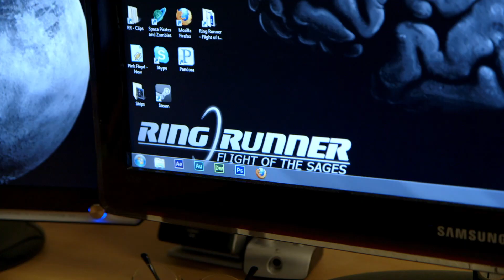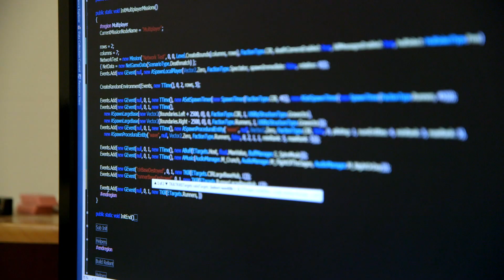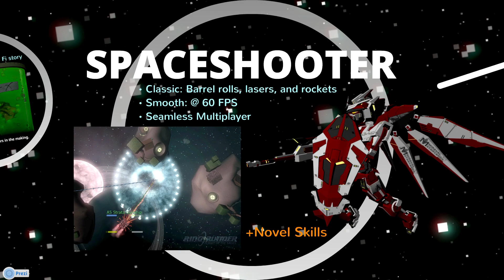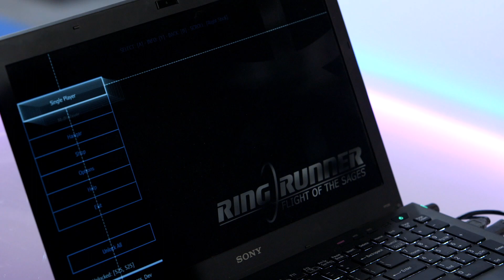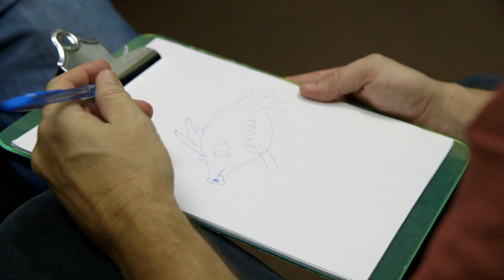The Next Game Boss : Battle For Best Shooter - Season 2 / Episode 1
Eight teams. Eight games. One chance at $10,000.

Eight indie game designers from all over the country have come to Los Angeles in the hopes of scoring $10,000. They'll have to impress our panel of industry experts first, but in the end, you'll crown the winner.

Which one of these 8 game designers will be... The Next Game Boss?

Executive Producers
LAUREN LEXTON
TOM ROGAN

Co-Executive Producer
DANIEL HOPPS

Senior Story Producer
SUSIE DELAVA

Story Producer
TERRENCE SALMOND

Writer
NAR WILLIAMS

Senior Producer
EVANGELINE FABIA

Consulting Producer
JOE CORRELL

Associate Producer
BRIDGET DECARLO

Director / DP
MATTHEW CARR

Talent Director
NAR WILLIAMS

Field Producer
MATTHEW CARR

Supervising Editor
BETH DEWEY

Editors
MARK GILLINS
HUNTER VENABLE

Production Supervisor
DEB JACKSON

Production Coordinator
KELLIE WESTON

Consulting Director
MARK LAFLEUR

Camera Operators
BRENT BARBANO
TIM FLICK
BRANDON FRYMAN
KYLE STRYKER

Assistant Camera
BRANDON FRYMAN
NATE HOSSEINI
ALI REZA-NUSRAT

Audio
MATT STAUTER
JOHN RANDONO

Production Designer
RACHEL PAYNE

Tech / Art PA
RICO RICCO

Technomancer
JOHNATHAN MASTRON

DAN WIRSIG

KEVIN PAYNE

Online Editor
ERIN KRAMER

Colorists
ANDREW VAN DORN

Graphic Designer
SYDNEE DAVIDSON

Web Consultant
JOHNATHAN MASTRON

Assistant Editors
AARON FRISCIA

Post Production Sound Facility
WILDWOODS, INC

Re-recording Mixer
CLIFF CALABRO

MICHAEL BOUSON

VP of Post Production
WILL PISNIESKI

V.P. of Business Affairs
PAUL HALPERIN

Director of Technical Operations
SYLVAN GRIMM

S.V.P. of Development
HELGA EIKE

Developed By
DOUG MIRABELLO

FOR IGN
Director of Content
GRANT THOMPSON

Executive Producer
MICHAEL ZIPKIN

for the song "Iron Man"

Produced by
Authentic Entertainment, LLC, an Endemol company, for IGN ENTERTAINMENT, INC